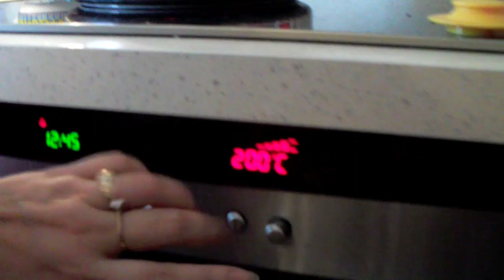Schinken Sahne Soße Wirsingrouladen Rezept für den Backofen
Herbstliches Rezept vor Halloween: Wirsingrouldaden Rezept für den Backofen mit Schinken Sahne Soße.
Dieses Wirsingrouladen Rezept ist eines unserer liebsten Wirsing Rezepte.
Bei diesem Rouladen Rezept werden die Wirsing Rouladen mit Hackfleisch
zubereitet und die Rouladen im Backofen mit einer Schinken Sahne Soße überbacken.